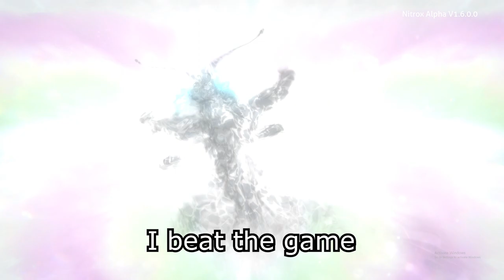We BROKE Subnautica with Multiplayer! (Final Part)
The final part of three new players beating Subnautica for the first time. We absolutely broke the game with all the shenanigans this time. Using the Nitrox mod you can make Subnautica multiplayer. Needless to say it is absolutely chaotic. We had prawn suits disappearing, got stuck, glitched platforms, broke the game, went to the moon, and so much more. From Seamoth jousting to getting carried off by reaper leviathans, Subnautica multiplayer is an absolute glitchy mess, and it is amazing. This was the final part so if you want to see more Subnautica content or a different game let us know what you want to see in the comments down below and make sure to subscribe to catch the next video!
See it live on Twitch!

Outro Art Credit - PixelNinja aka Jennie

If you made it this far you can now swim through air